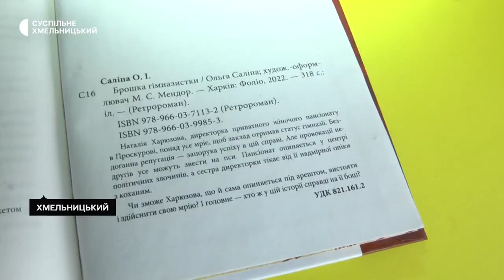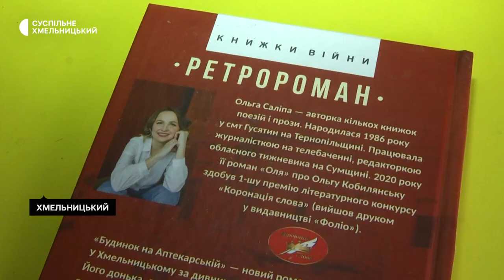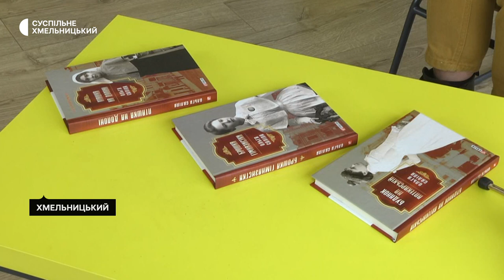Прессекретарка міського голови пише ретроромани про Хмельницький та допомагає ЗСУ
Хмельницька письменниця, переможниця «Коронації слова» Ольга Саліпа виставила на благодійний аукціон свою трилогію ретророманів про Хмельницький. Суспільному письменниця розповіла, до аукціону може долучитись кожен охочий, хто перерахує кошти сумою від 100 гривень благодійному фонду «Волонтери Поділля». Благодійний аукціон відбудеться 13 березня о 12:00. Деталі читайте в нашому матеріалі.